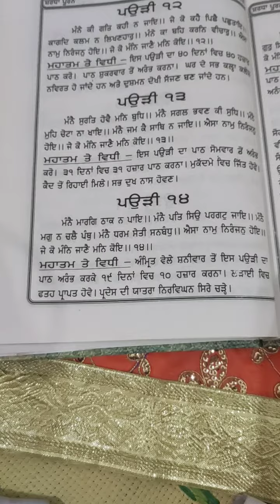ਮੰਨੈ ਮਾਰਗਿ ਠਾਕ.JapuJi Sahib ਜਪੁਜੀ ਸਾਹਿਬ ਸਰਲ ਤੇ ਸ਼ੁੱਧ ਪਾਠ ਕੰਠ ਕਰੋ ਵਾਹਿਗੁਰੂਜੀ vol.15#japuji pauri 14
Japu Ji Sahib pauri 14
manai margi thak n pai...
Nitnem di sver vele pari Jann Vali Bani
Rasbhini Sureely te Damdar avaj vich
ਜਪੁ ਜੀ ਸਾਹਿਬ Japu ji ਜਪੁਜੀ ਸਾਹਿਬ ਦੇ ਪਾਠ ਘਰ ਵਿੱਚ ਸੁੱਖ ਸ਼ਾਂਤੀ ਲਈ ਸਭ ਰੁਕਾਵਟਾਂ ਦੂਰ

mani margi thak n pai.

ਜਪੁ ਜੀ ਸਾਹਿਬ ਪਉੜੀ 14
ਮੰਨੈ ਮਾਰਗਿ ਠਾਕ ਨ ਪਾਇ.
ਨਿੱਤਨੇਮ ਦੀ  ਸਵੇਰੇ ਪੜੀ ਜਾਣ ਵਾਲੀ ਬਾਣੀ

ਭੁੱਲ ਚੁੱਕ ਦੀ ਖਿਮਾ ਕਰਨੀ ਵਾਹਿਗੁਰੂ ਜੀ। ਕਿਸ਼ਤ ੧੫

जपु जी साहिब
पउड़ी १४
मंनै मारगि ठाक न पाइ.
सुबह सुबह पड़ी जाने वाली नितनेम की बाणी
कोई दाखला फ़ीस नहीं किस्त १५

                 🙏 waheguru ji 🙏

              🙏 waheguru ji  🙏

बिल्कुल
 वाहिगुरू जी

ਪੰਜ ਪਾਠ#ਪੰਜ ਪਾਠ ਜਪੁਜੀby Gurmukh Singh M.A. rahi nagoke ਜਪਜੀ_ਸਾਹਿਬ ਜਪੁਜੀਸਾਹਿਬਦਾਪਾਠ ਜਪੁਜੀਸਾਹਿਬ ਜਪਜੀ ਜਪੁਜੀ ਜਪੁ ਜਪੁ ਪੰਜ ਪਾਠ japu ji
Panj Path #5 path#panj path Japu ji Sahib#japji sahib#japuji japu ji 5 path
 वाहिगुरू जी